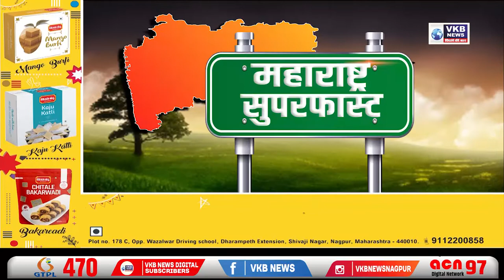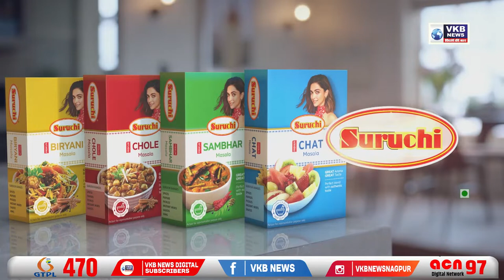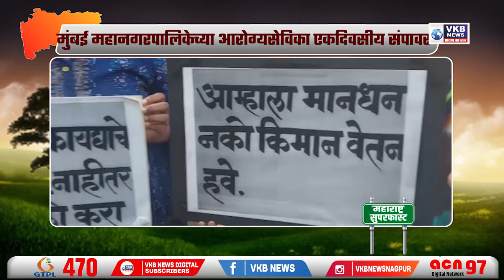बीडच्या नगरपालिकेवर उर्दू फलक !